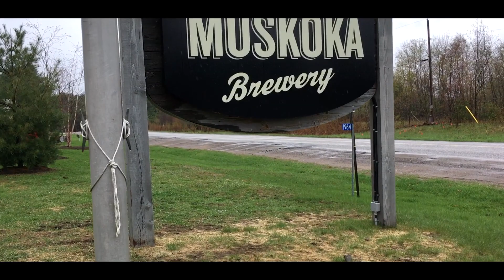Weekend Muskoka Trip (Cottage Life) | Vlog 54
Welcome to Muskoka, the cottage country. This was a weekend Muskoka Trip with my friends and it was fantastic !! Muskoka has millions of lakes and cottages where you can stay and have fun.

The best part of the trip was visiting the Muskoka Brewery !

Special thanks to Norm, the AirBnb host. He is fantastic

Let's Change The World Together by Artificial.

My video Gear:

iPhone SE
Bendy Tripod
Editing Rig